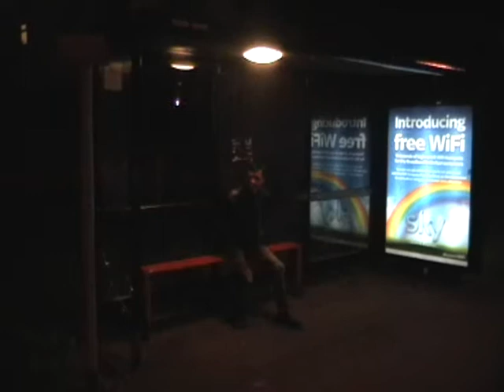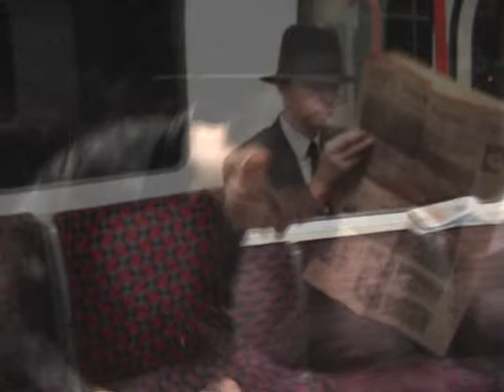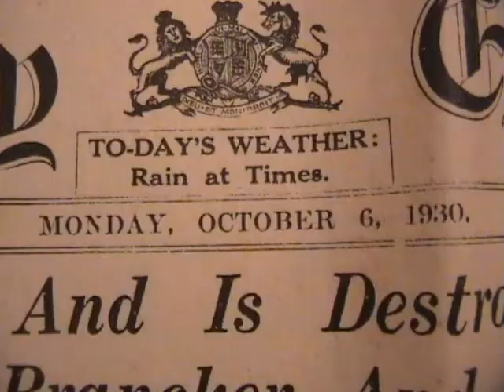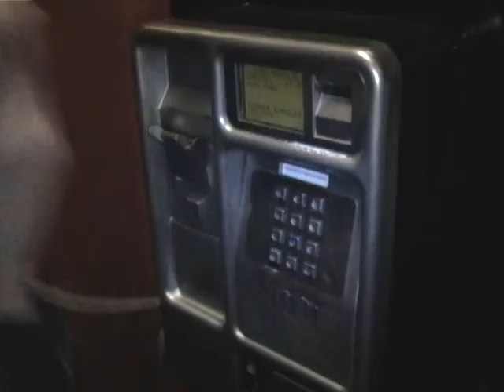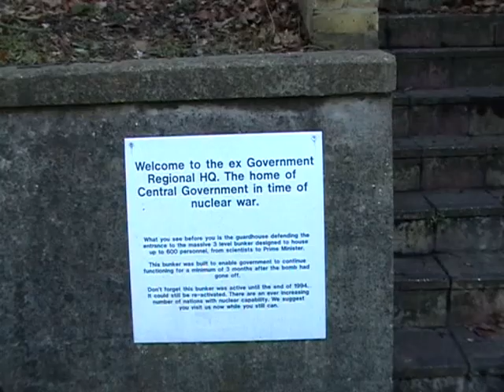UFO's at Dreamland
Music Video for "Dreamland" by Kalkulus
From the debut Indie-Electronica album "The Value of X"